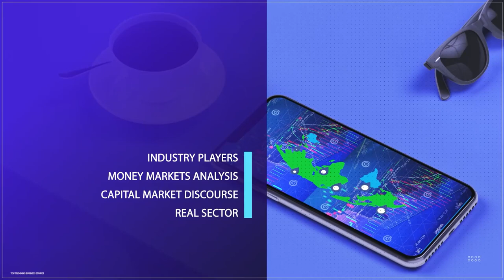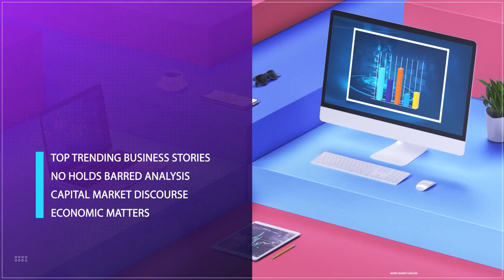Grassroot Empowerment Through Solar Marketing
A "Grassroot Empowerment through Solar Marketing" initiative aims to create economic opportunities for Nigerians and improve their standard of living.
The initiative also seeks to promote solar manufacturing as a viable opportunity for African youth.
During a press conference in Lagos, the initiative's convener, Prince Dr. Darlington Alozie, outlined the program's goals. These include generating employment for young individuals and providing an alternative energy source for local communities.
Dr  Alozie emphasized his commitment to supporting Nigeria's efforts to alleviate poverty and ensure citizens have access to gainful employment.
Expressing confidence in realizing this vision, Dr. Alozie stated he would collaborate with international partners to achieve these objectives.
On the show today, we will be taking an in-depth look a how the nation can harness the inherent potentials in the solar energy value chain, including how the youths can be empowered as well as grow the economy.

Nigerians and indeed Africans have been encouraged to harness and promote tailor-made solutions to cater to indigenous demands.
This advice was given on the sidelines of a graduation ceremony for Nigerians who underwent training on semiconductor design by Chiplab.

While solar energy offers immense potential to transform Nigeria's energy landscape, several critical challenges must be tackled to fully harness its benefits. By addressing the high upfront investment costs, limited access to financing and infrastructure, inadequate policy and regulatory frameworks, and the technical skills gap, Nigeria can overcome these barriers and pave the way for a sustainable and prosperous solar energy future.
Prince Dr Darlington Alozie, Senior Special Advocate of Culture Justice, peace and development Africa joins now for more discussion.